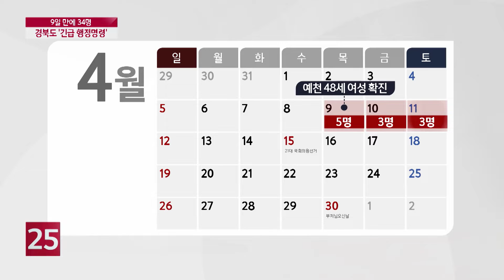9일 만에 34명 확진...경북도 ′긴급 행정명령′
최근 9일 동안 예천을 중심으로 34명이 코로나19 확진 판정을 받으면서 지역 감염 확산 우려가 커지고 있습니다. 2만 2천여 명이 살고 있는 도청 신도시에도 비상이 걸리자 경북도는 긴급행정명령 카드를 꺼내들었습니다.